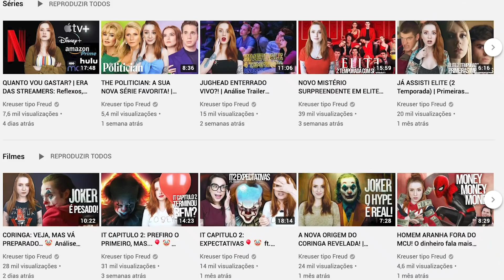BUGHEAD NO MISTÉRIO! ARCHIE INOCENTE OU CULPADO? | Análise Promo Riverdale 4x07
Análise frame a frame da promo do sétimo episódio da quarta temporada de Riverdale, que trará o thanksgiving em Riverdale e um aprofundamento dos mistérios abertos!